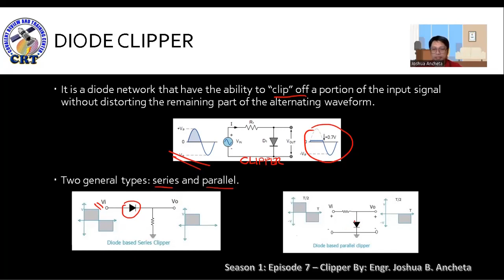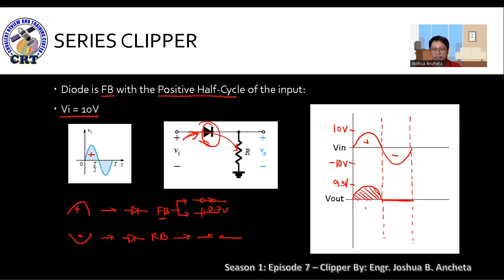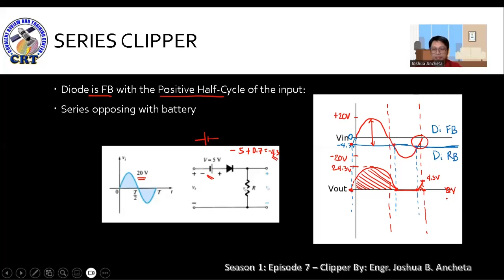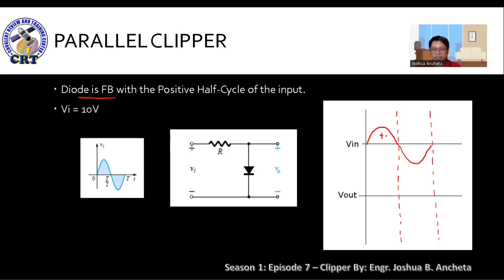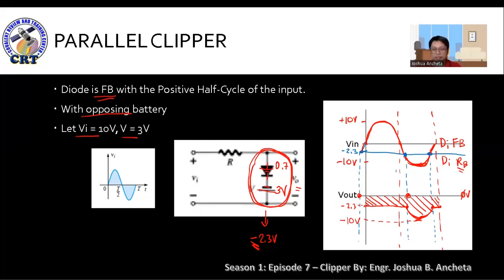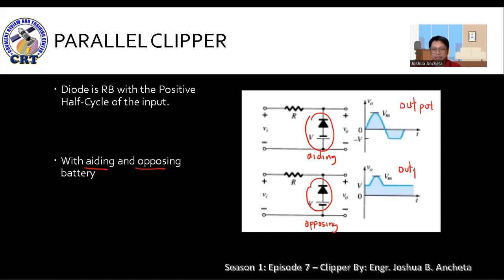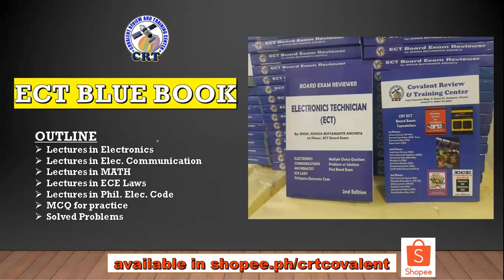Electronics Lecture Series: S1.E7 - Clippers